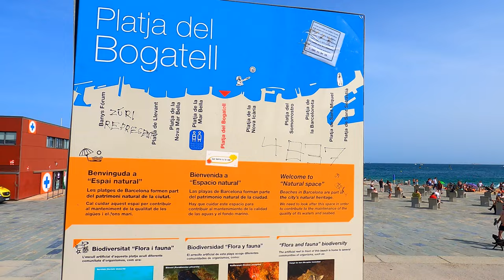Bogatell Beach, Barcelona, Spain, 4K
Bogatell beach is one of the beaches that were upgraded when the Barcelona seafront was redeveloped in the 1990s.
There are various recreational facilities on Bogatell beach. These include two ping-pong tables (one near the Bogatell breakwater), a football pitch on the beach and a volleyball court at the far end by the Mar Bella breakwater.
Bogatell beach provides easy access and enjoyment for everyone, with special attention paid to those whose mobility is limited in some way: it features parking areas from which it is easy to reach the dry beach, visual and tactile signage and information, adapted toilets, wooden walkways that reach the water as close as possible (although, under no circumstances will they ever touch the water, as its currents could detach the module) and adapted showers with chairs. The public transport has also been adapted to provide easier access.